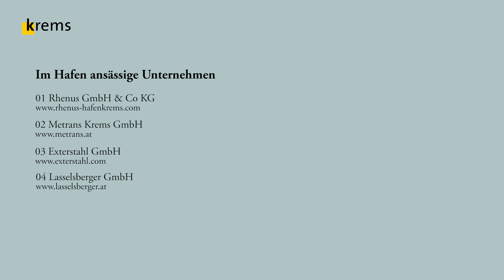Einblicke in den Wirtschaftsstandort Krems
Krems ist eine Stadt mit knapp 30.000 Einwohnern. Über 2.000 Betriebe sind hier angesiedelt. Die perfekte Anbindung an Hafen, Bahn und Straße kommt den Betrieben zu Gute.